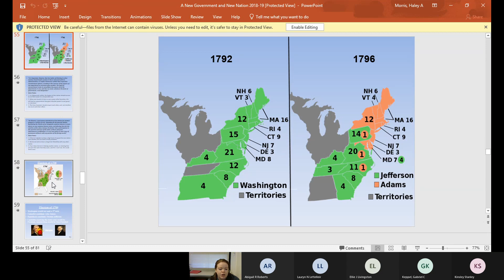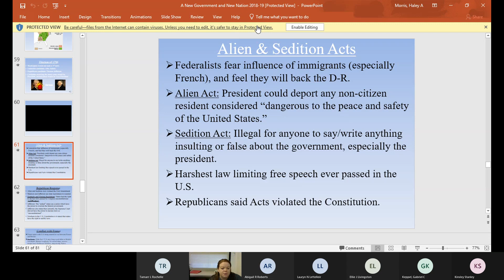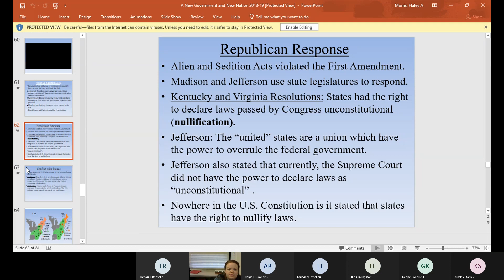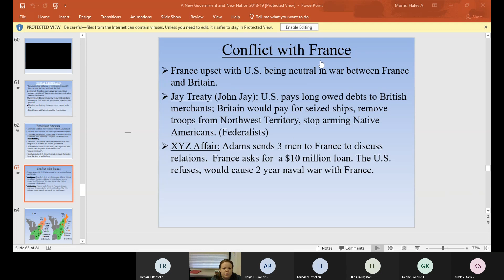12/10 8th Grade